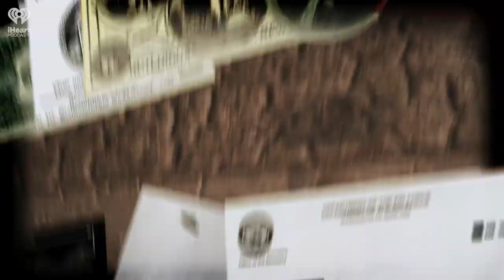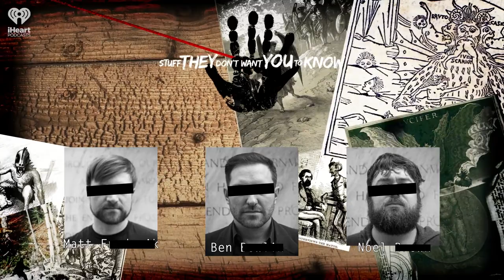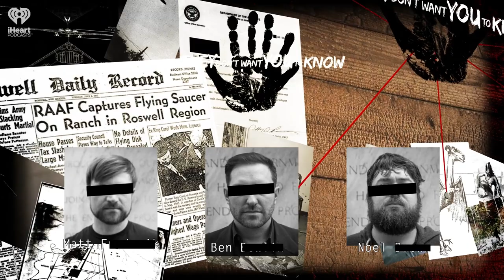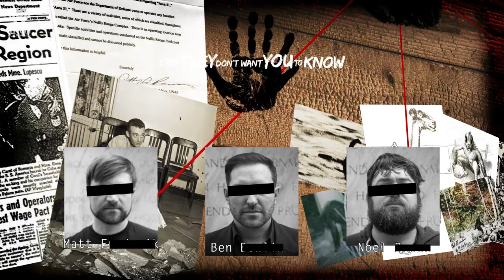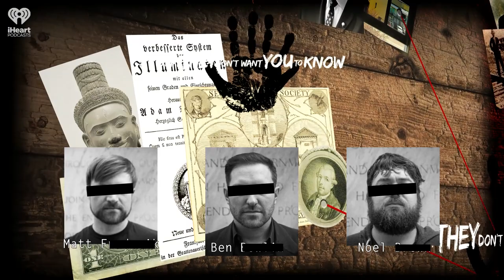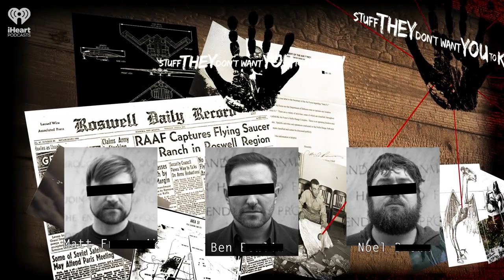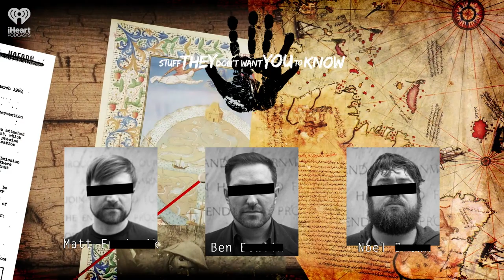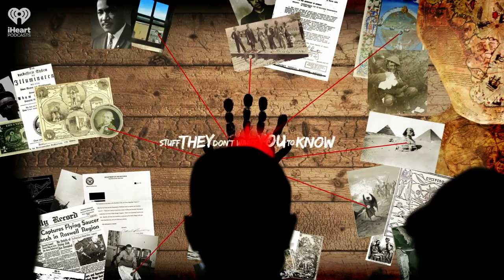Strange News: Hacking Into Your Water, Naked Mole Rat Accents | STUFF THEY DON'T WANT YOU TO KNOW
The small town of Oldsmar, Florida barely escapes disaster when a hacker remotely compromises the system, creating dangerous levels of chemicals in the drinking water -- implying potential for other disasters like this in the future. Scientists prove naked mole rats have accents. Officer Valerie Cincinelli stands accused of hiring a hitman to murder her ex-husband, as well as a teenage girl. All this and more in this week's Strange News segment.